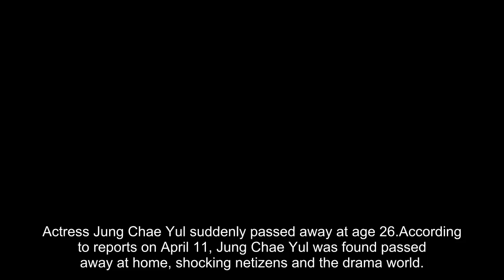Actress Jung Chae Yul suddenly passes away at 26